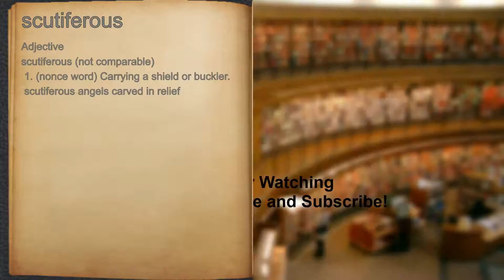What does scutiferous mean?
A spoken definition of scutiferous.

Intro Sound:
Typewriter - Tamskp